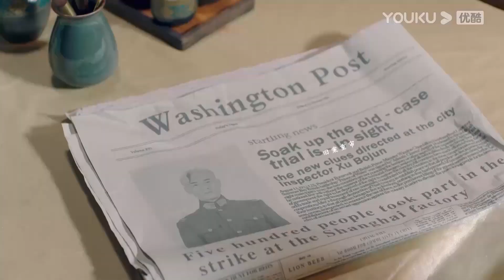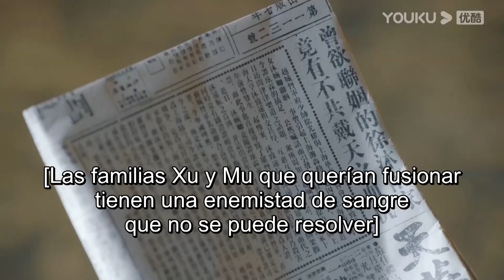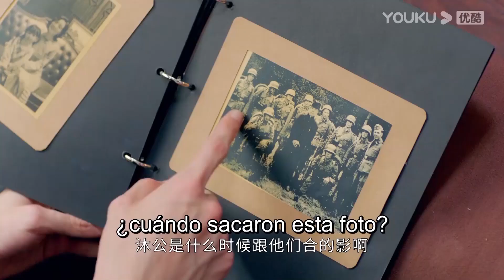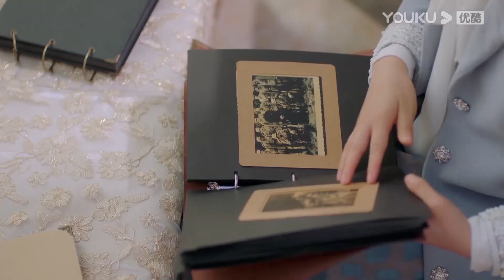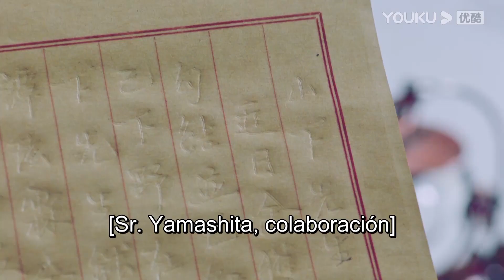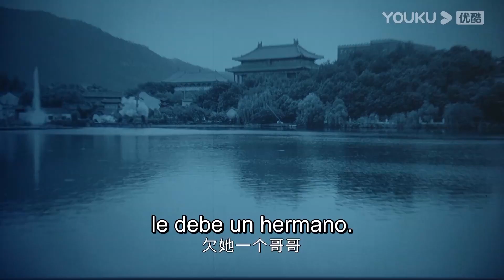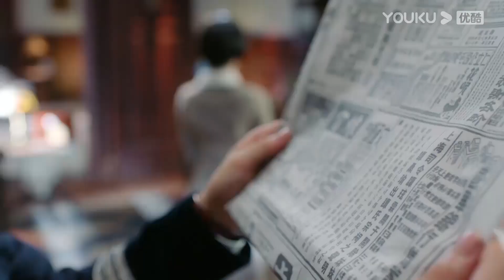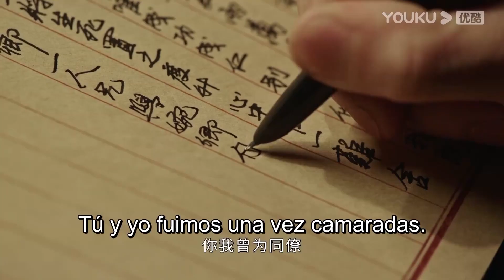¡Se casan por fin! La pareja trabaja y coopera juntos | RESUMEN PARTE4 | YOUKU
[Amor a primera vista] En 1926, Mu Wanqing, que llevaba diez años en Japón por la ruptura de sus padres, regresó con las cenizas de su madre para ser enterrada. En apariencia, se une a su padre, pero en realidad quiere averiguar la verdad sobre la muerte de su hermano, que provocó la ruptura de sus padres. El jefe de defensa de la ciudad de Shanghai, Tan Xuanlin, ha sido condenado al ostracismo por su origen humilde. Xu Guangyao, el único hijo del comandante de Yue, es un hombre de alto rango que se resiente de la lucha por el poder en el gobierno. Los tres jóvenes, Mu Wanqing, Tan Xuanlin y Xu Guangyao, forman un estrecho vínculo. Con el fin de hacerse un hueco en la familia Mu, Mu Wanqing se acerca deliberadamente a Xu Guangyao como patrocinador, mientras que Tan Xuanlin se ofrece a cooperar con Mu Wanqing para investigar un antiguo caso relacionado con la familia Mu. Tras una serie de altibajos, e incluso de pruebas a vida o muerte, los tres se unen a la Revolución. En el proceso, crece una relación amorosa entre los tres.

0:00 Únase a la membresía de YOUKU para obtener acceso anticipado
0:30 Haga clic para unirse a las membresías de YOUKU para desbloquear los últimos episodios

★Protagonistas: Chen Xingxu / Zhang Jingyi / Lin Yanjun / Chen Xinyu / Cai Yuhang / Ma Yue / Yuan Ruohang / Dai Yaqi / Shao Weitong / Xiu Qing / Zheng Xiaoning / Cao Weiyu / Tan Kai / Yang Ziyan / Hei Zi / Lu Xingyu / Huo Zhengyan / Li Xinze / Cao Xiyue / Li Angbai / Haitao Guo / Hao Jun / Yang Changqing
★Episodios: 36